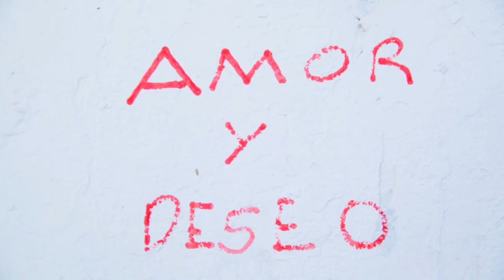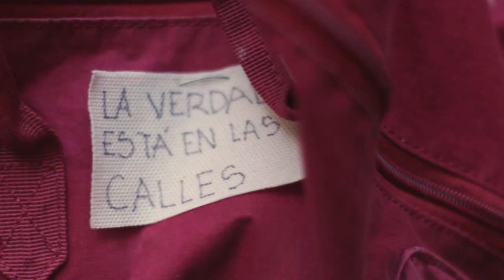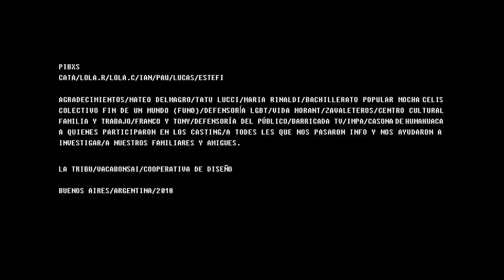Pibxs - Capítulo 5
PibXs es una serie web documental sobre adolescencia que acerca una mirada sobre cómo (de)construímos nuestra identidad de género. A lo largo de cinco microprogramas recorreremos el relato de adolescentxs que nos cuentan cómo transitan la (de)construcción de su identidad de género. Cómo viven las relaciones, la sexualidad, el deseo y el amor y reflexionan sobre el rol que cumplen la familia, la escuela, las redes sociales y lxs amigxs en ese proceso.